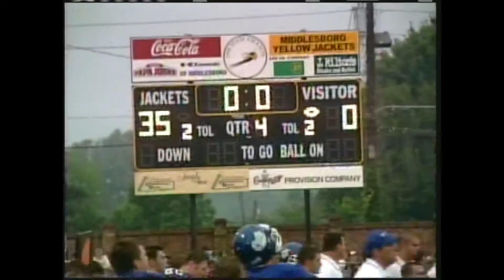2004 High School Football: CLINTON (TN) vs. BELL CO.